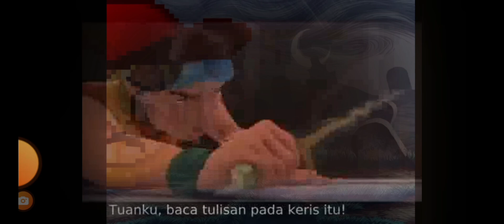PAKET FILM SERI KISAH TELADAN (SOUTH ASIA)